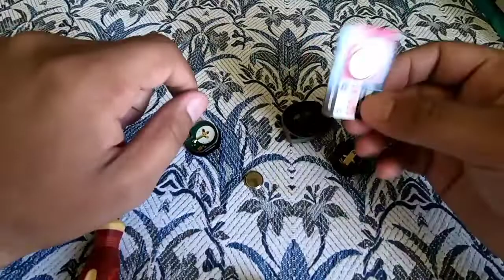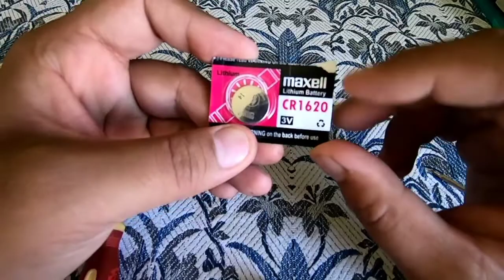Car Key fob cell replacement|Coin Cell|Maruti Suzuki|OEM Key|Local Key